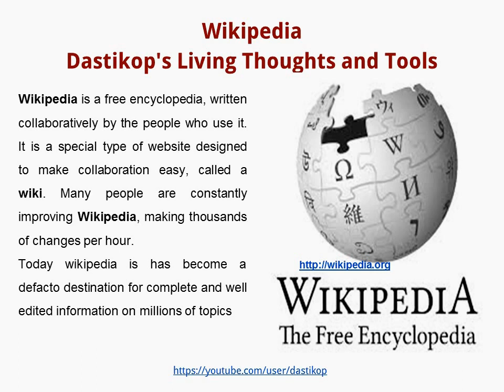T- 277. Wikipedia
Wikipedia is a free encyclopedia, written collaboratively by the people who use it. It is a special type of website designed to make collaboration easy, called a wiki. Many people are constantly improving Wikipedia, making thousands of changes per hour.
Today Wikipedia is has become a defacto destination for complete and well edited information on millions of topics